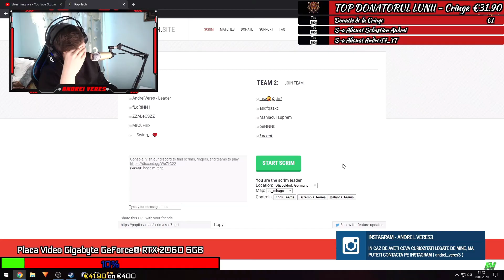DONATORII DECID MUZICA #5 | DONATIE DE 200 DE EURO DE LA SONY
► Salutare tuturor si bine v-am regasit la un nou episod SPECIAL!!!